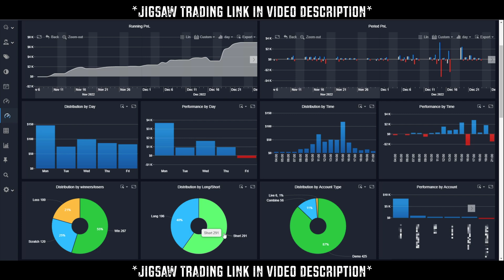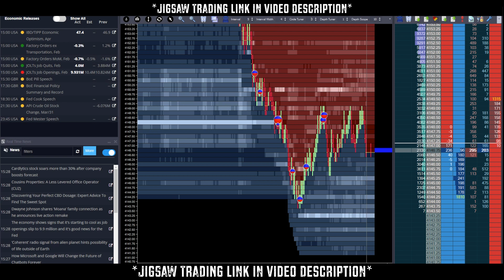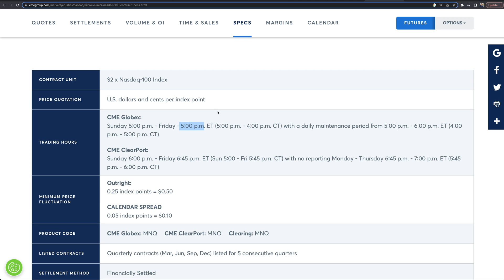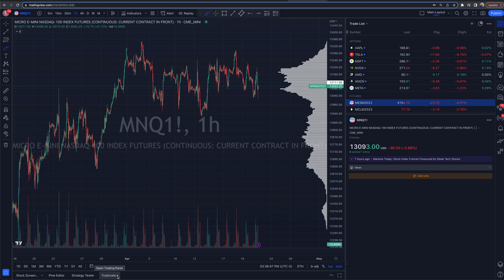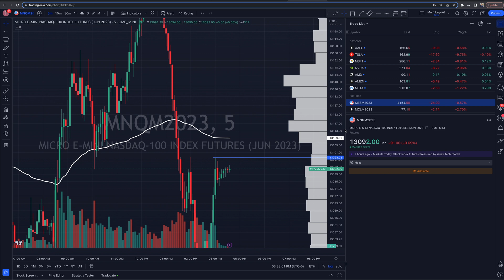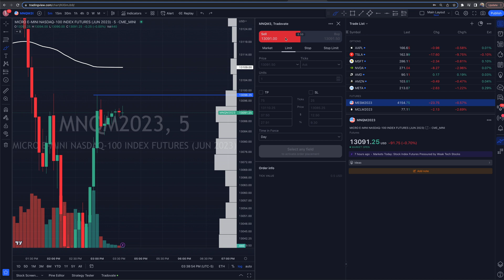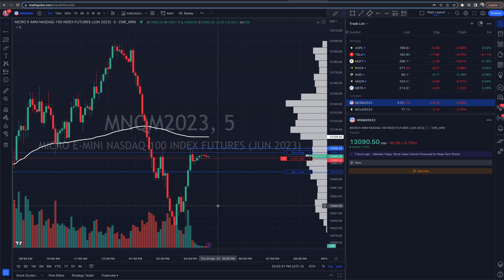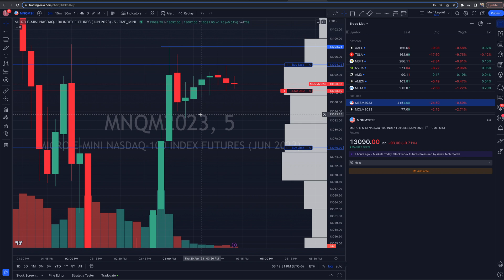How To Trade Micro E-Mini Nasdaq 100 Futures On TradingView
In this video we are covering how to trade the Micro E-Mini Nasdaq 100 futures on the TradingView platform. We cover everything you need to know about the Micro E-Mini Nasdaq 100 futures, as well as how to connect your broker and trade them on TradingView.
Note: You will need real time CME Group data from TradingView (purchased as an add on) to do this.